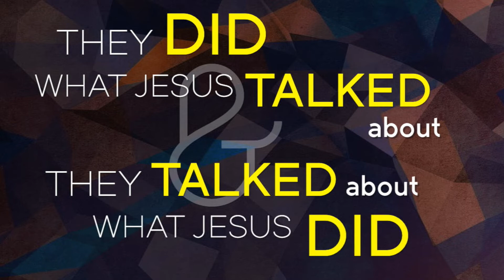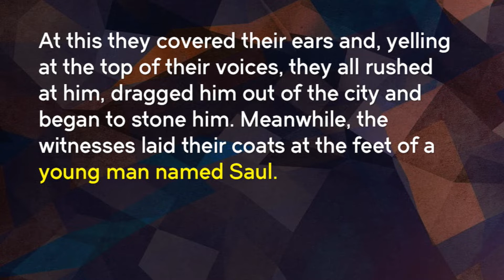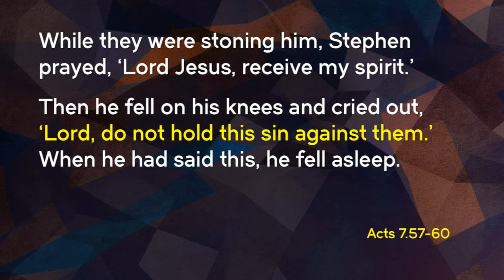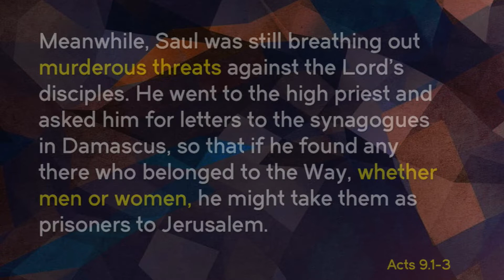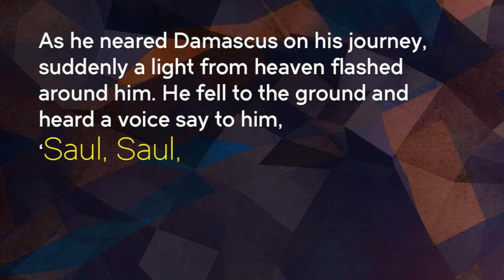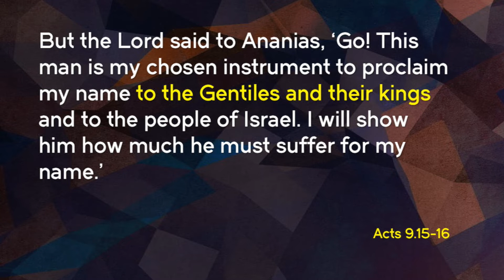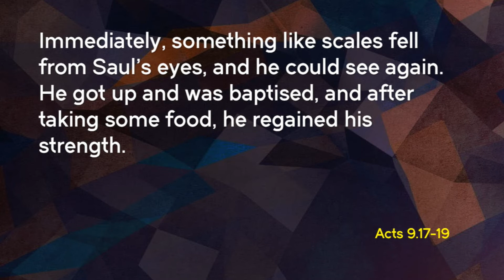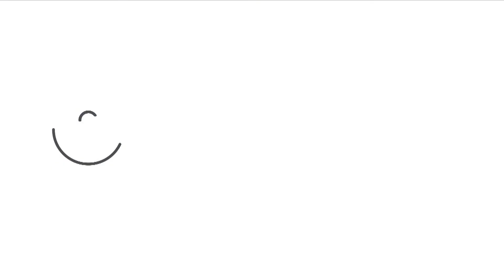Paul | Philip Jinadu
A sworn enemy. How did God use the most Jewish man around to totally transform the non-Jewish world?